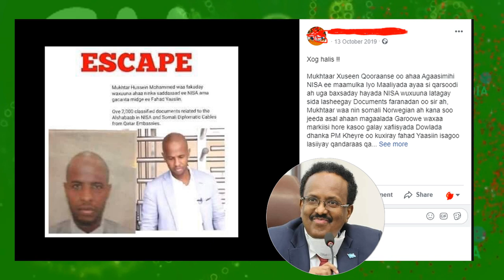DEG DEG Sh Shariif & Xasan Sh ayaa Iska Diiday in ay Farmajo La Kulman & Dagaalkii Madaxda oo Hada Q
DEG DEG Sh Shariif & Xasan Sh ayaa Iska Diiday in ay Farmajo La Kulman & Dagaalkii Madaxda oo Hada Qarxay ,Xogtii ugu dambeysay kulankoodii